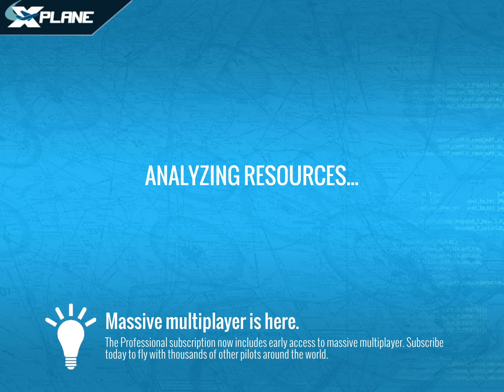Proper ryanair landing